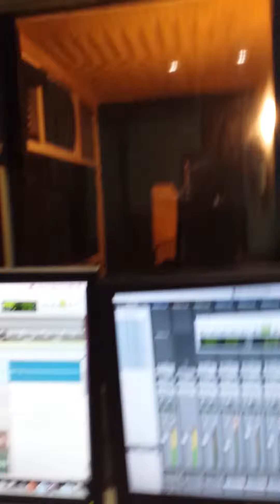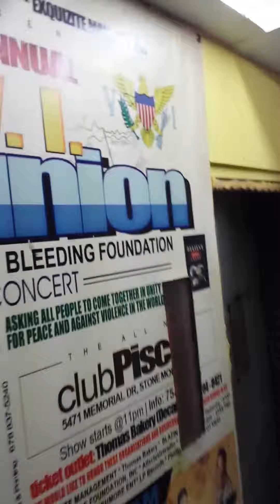Empress Natty "More Veggie"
Single off Empress Natty album Hooked on Soca